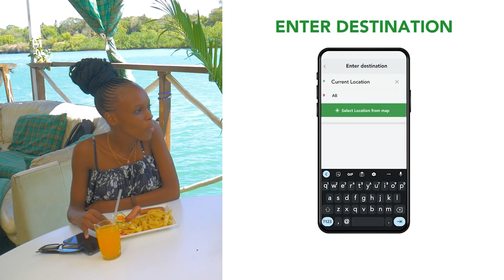KulaCoolerShow: Adasa - I'm the best Female Artist in Kenya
On this episode of KulaCoolerShow Adasa speaks about her career path and what caused her management to crumble.
major SO to Jambo Cruise in Mombasa for hosting us.

Tonight Live With Obinna :  @tonightlivewithobinna
African Problems Unfiltered : @africanproblemsunfiltered